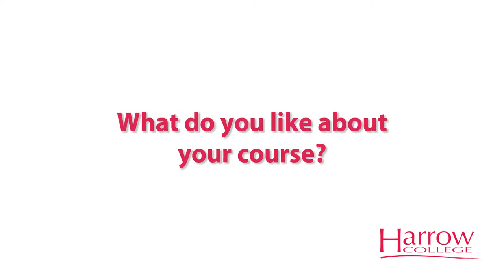Simona Moldovan (HND in Applied Science (Chemistry))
Simona is on the HND in Applied Science (Chemistry) course. In this video Simona explains why she chose Harrow College for higher education and how she finds her course.